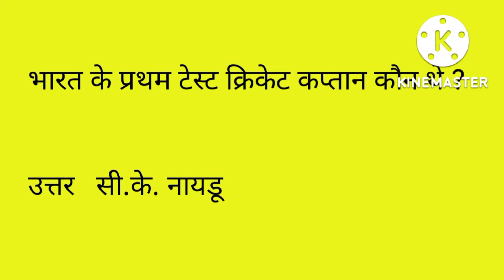bharat ki rashtriya sabzi kaun si hai | gk in hindi | भारत का राष्ट्रीय पक्षी क्या है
bharat ki rashtriya sabzi kaun si hai | gk in hindi |

bharat ki rashtriya sabzi kaun si hai
bharat ki rashtriya pashu kaun si hai
bharat ki rashtriya phal kaun si hai
bharat ki rashtriya khel kaun si hai

question answer and answer
Hindi Gk
Bharat Gk
Rastriyo pakshi
Hindi sawal jawab
current affairs in hindi
gk quiz
Gk today
Gk questions
Important Gk competitive exam
general knowledge
भारत का राष्ट्रीय पक्षी क्या है
भारत का राष्ट्रीय पेड़ क्या है
भारत का राष्ट्रीय खेल क्या है
 भारत का राष्ट्रीय नदी क्या है
भारत का राष्ट्रीय गाना क्या है
भारत का राष्ट्रीय पोशु क्या है
भारत का राष्ट्रीय फूल क्या है

daily usess English to Hindi sentences

plz keep watch a video